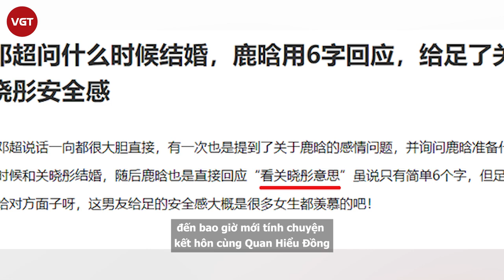Lộc Hàm kể với Đặng Siêu chuyện kết hôn với Quan Hiểu Đồng, netizen rần rần phấn khích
Lộc Hàm và Quan Hiểu Đồng có chuyện tình đẹp nhất nhì showbiz Hoa ngữ ở thời điểm hiện tại. Cả hai đã bên nhau được 4 năm, tuy rất kín tiếng trong chuyện tình cảm nhưng mọi người đều biết rõ cặp đôi 9x này rất ngọt ngào và hạnh phúc. Ban đầu khi mới công khai hẹn hò, dư luận cho rằng cặp đôi rồi sẽ “sớm nở tồi tàn”, thế nhưng dần dần, Quan Hiểu Đồng và Lộc Hàm đã chiếm trọn cảm tình của công chúng.